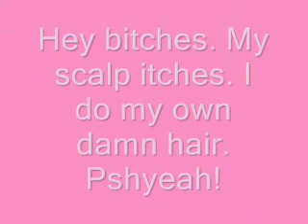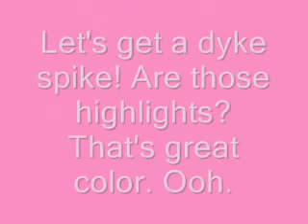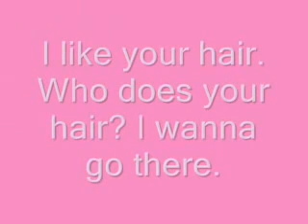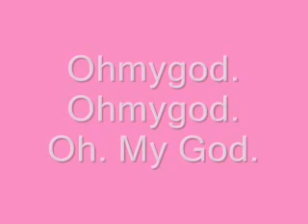I Like Your Hair - Scotty Vanity (with lyrics)